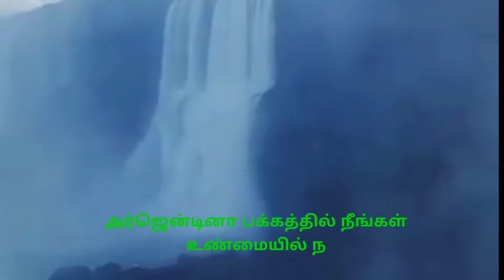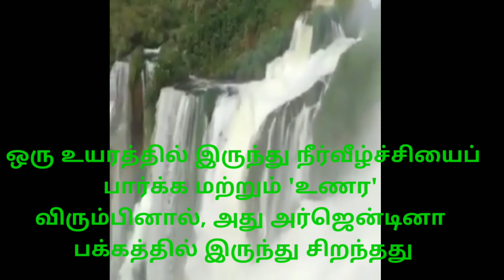Iguazu நீர்வீழ்ச்சி||iguazu waterfalls Brazil, Argentina||better than Niagara falls